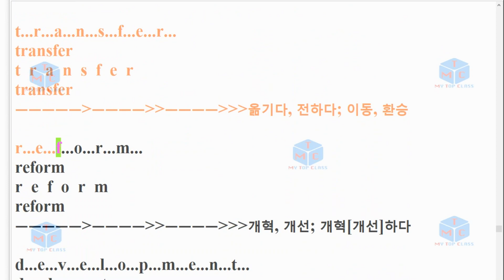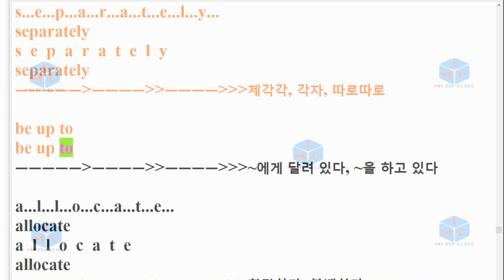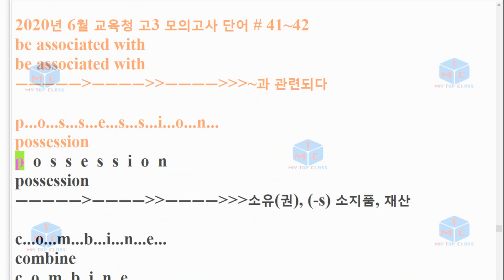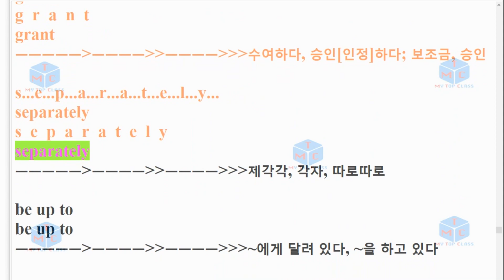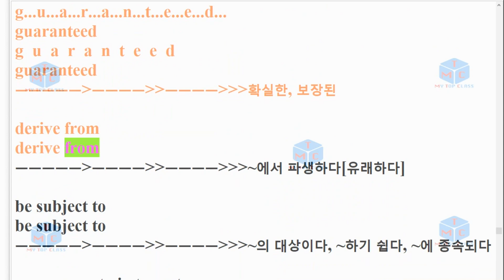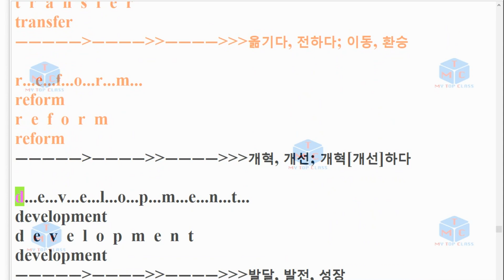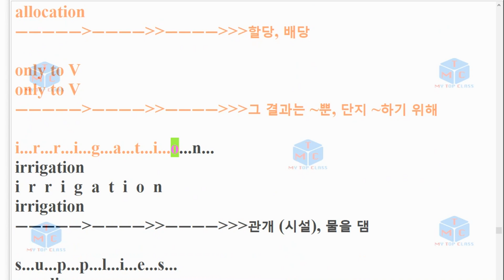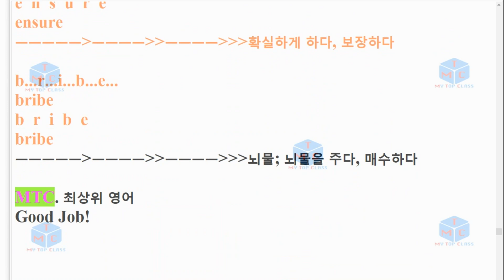V 2006 고3 41,42번 모의고사 단어+스펠링암기교육청 20년 6월 3회 반복영상